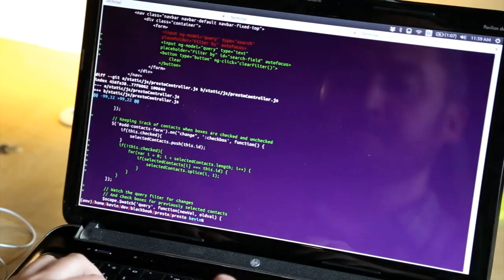Opportunity for Tech Entrepreneurs: CincyTech Helps Turn Ideas Into High Potential Companies